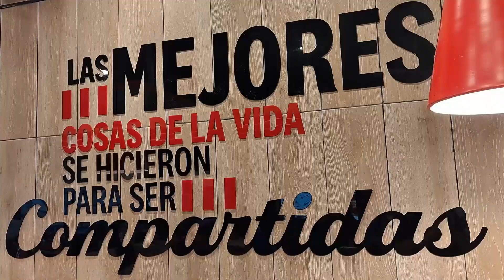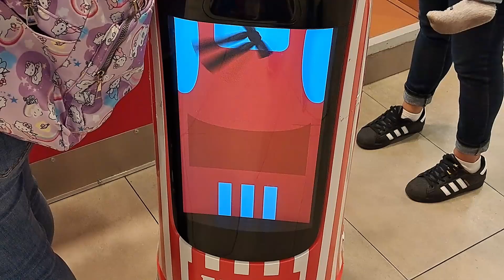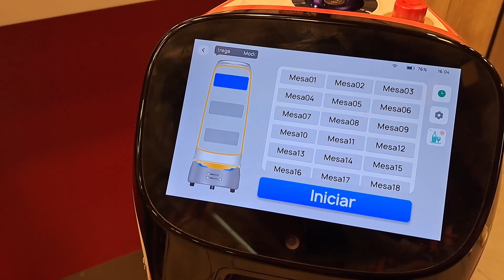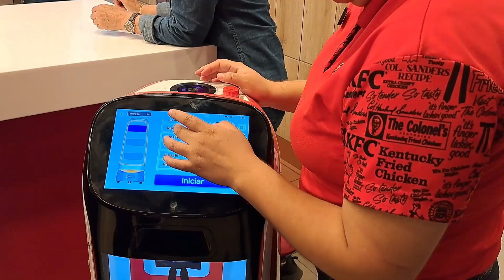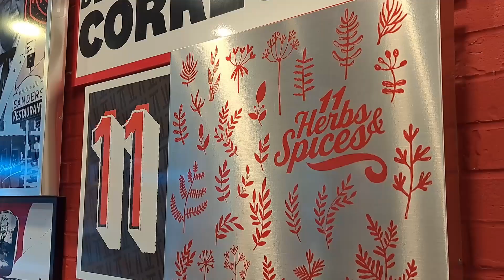VISITE EL KFC DEL FUTURO!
Partes del video:
00:00 Intro
00:56 Como pedir a Kenty?
02:32 Robot a tu mesa
04:47 Asi Reaccionan a Kenty
05:38 Un KFC cool